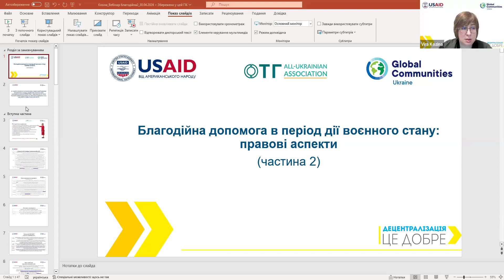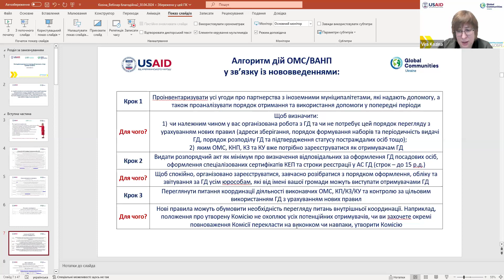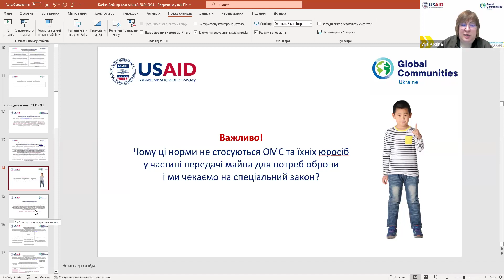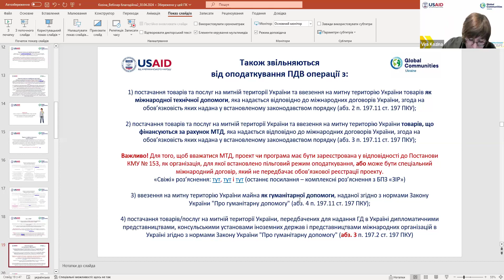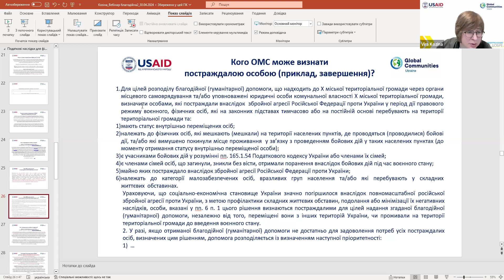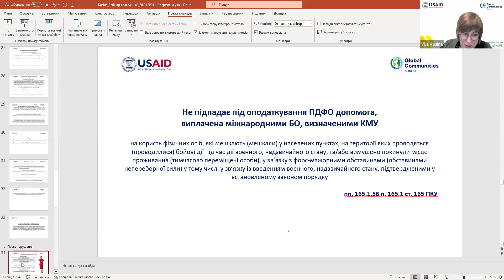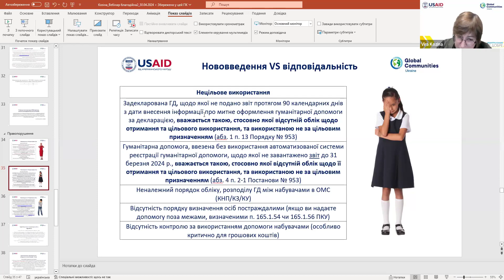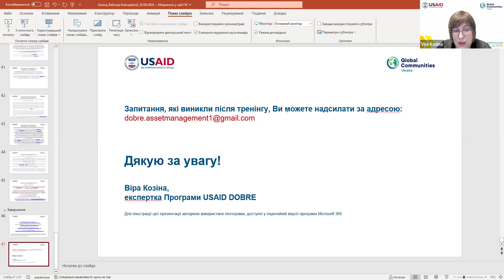Гуманітарна та благодійна допомога, яка отримується ОМС або КП: оформлення та оподаткування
Продовжуємо розглядати питання роботи із гуманітарною та благодійною допомогою, наданою на користь територіальної громади.

Під час цього тренінгу поговорили про:

- практичні аспекти оформлення гуманітарної допомоги (на основі запитань, які надійшли за наслідками тренінгу, проведеного у березні),
- оподаткування надходжень для різних випадків та суб’єктів,
- склади порушень законодавства у цій сфері та наявну судову практику, за допомогою якої змоделювали наслідки вчинення порушень в умовах зміненого законодавства.

Експерти: Віра Козіна та Тетяна Станкус, консультантки Програми USAID DOBRE